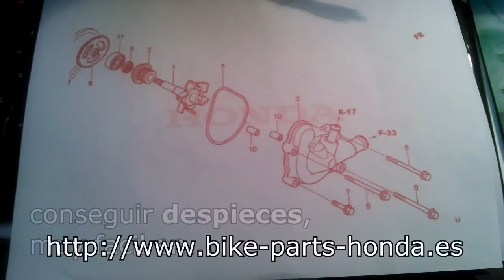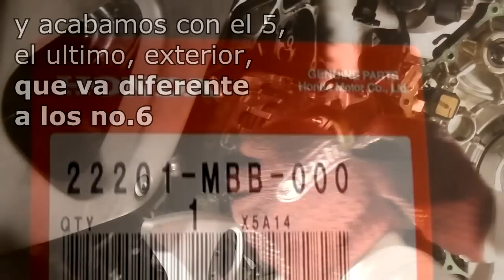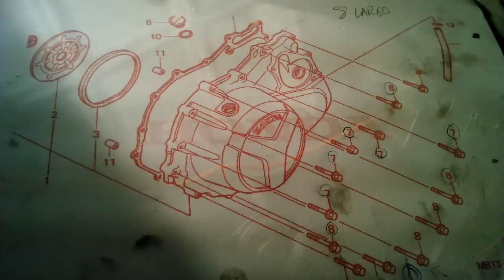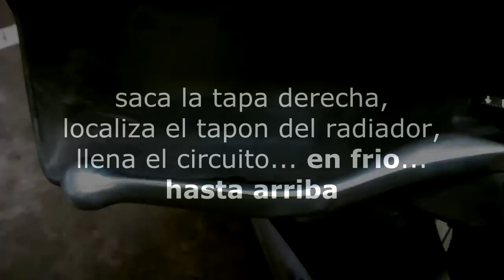embrague/clutch varadero 1000 xlv 2003